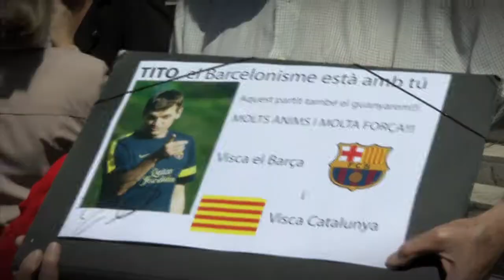El Último Adiós a Tito Vilanova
El último adiós a Tito Vilanova, ex entrenador del Barcelona. Emotiva despedida del mundo del futbol en el Camp Nou y una misa en su honor llevada a cabo en la Catedral de Barcelona.

Camarógrafo y realización: Daniel Herrera
Reportero: Rodolfo Landeros